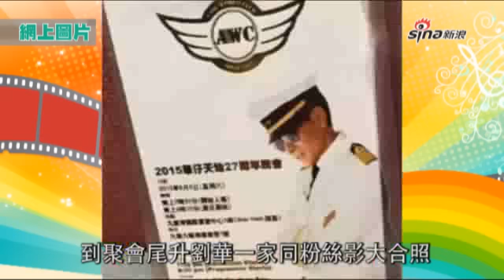劉華生日帶囡見過千粉 停工陪囡面試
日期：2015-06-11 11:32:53